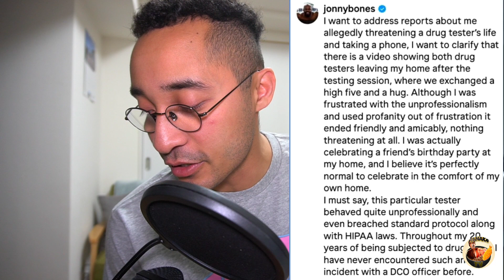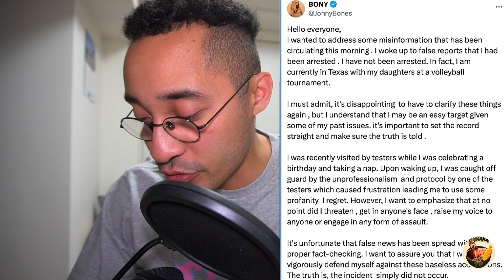Jon Jones vs Drug Testers: Is He a Victim?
Jon Jones has recently been in a dispute with drug testers who have stated he was threatening and disrespectful during testing. Jones made a reply back going against those allegations. Is Jones to blame or is he a victim? Lets talk about it!